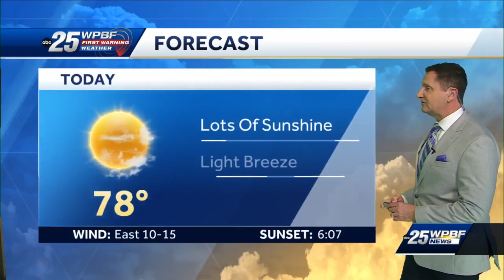Strong Cold Front Coming